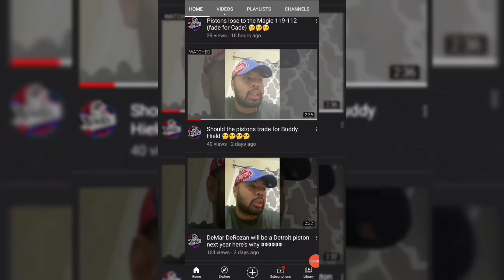Detroit Lion FA TE Josh Hill Retiring | They Workout Former Lion Darren Fells!!!